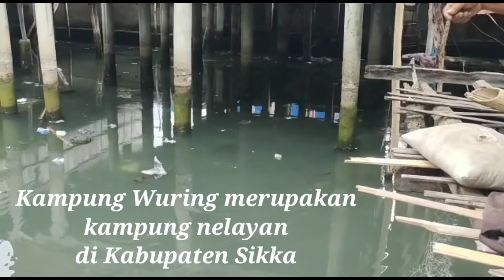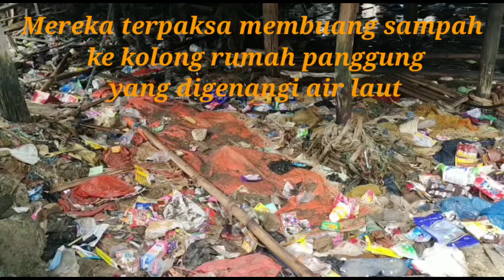Melihat Kehidupan Warga Wuring, Mengais di Atas Sampah